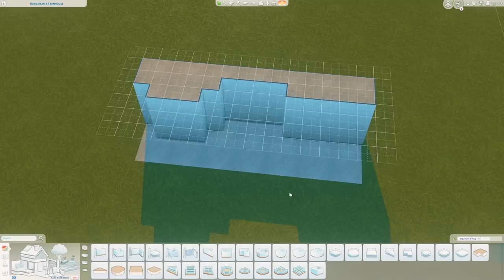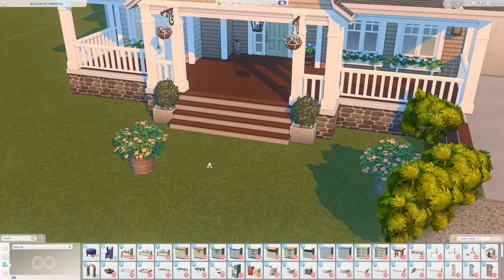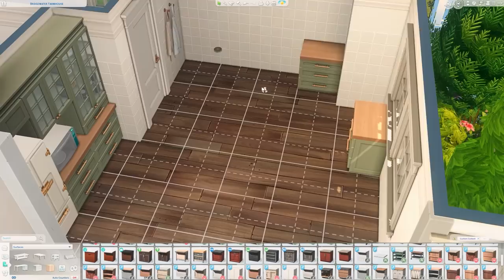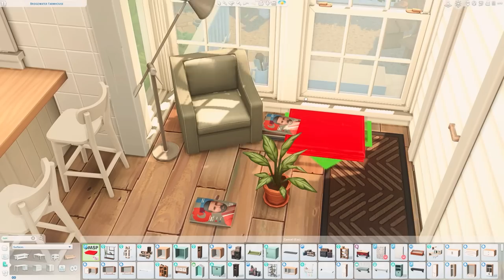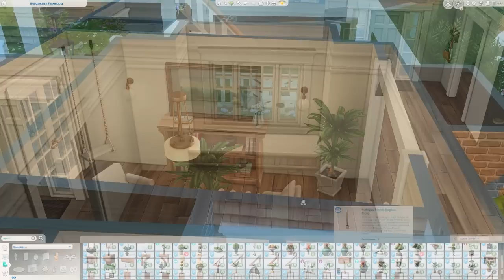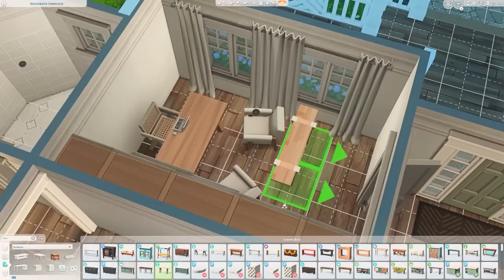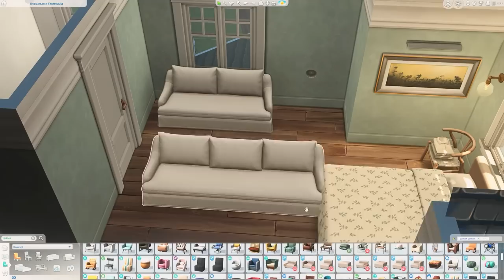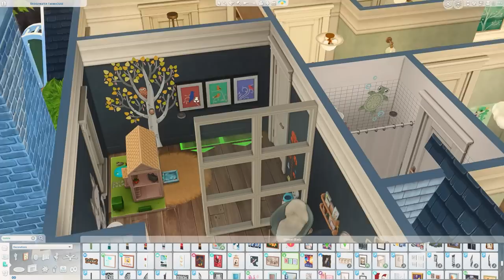Newport Coastal | The Sims 4: Speed Build | HARRIE